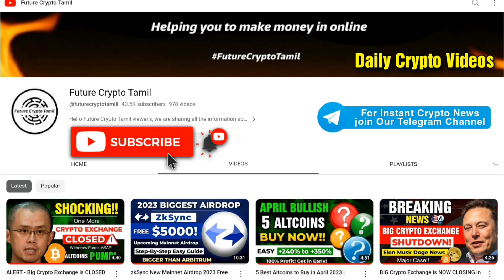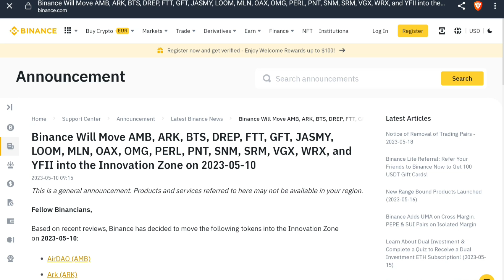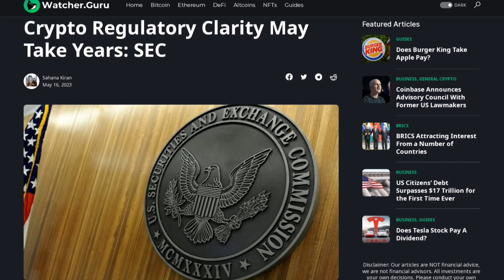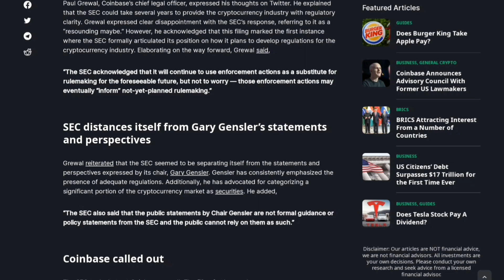Breaking : Sell This 3 Altcoins in Binance - Binance Delist Wazirx WRX? - Binance Wazirx Clash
🔰For Daily Crypto Signals - Get Premium Access👇Monthly average Profit +500%

If you have any doubts about premium group, ask me in telegram

Shiba Inu coin news today | Shiba Inu coin news today Tamil | Shiba Inu Latest news |
Shiba Inu Shibarium | Shiba Inu burn | Shiba Inu Shibarium news | Shiba Inu Coin News Today hindi | Shiba Inu updates | Shiba Inu coin News Hindi